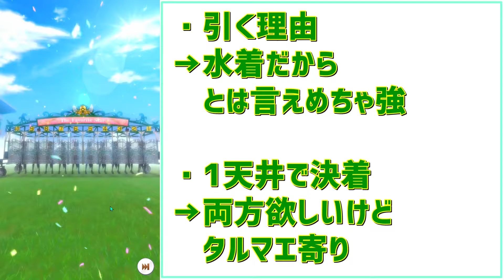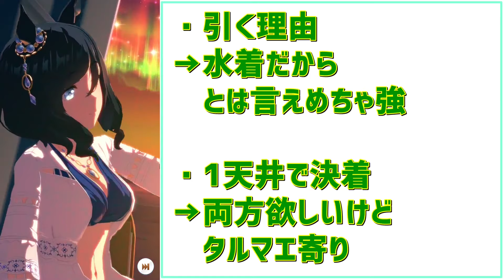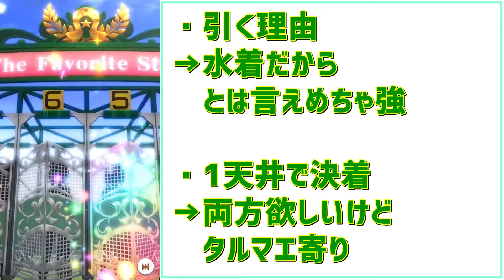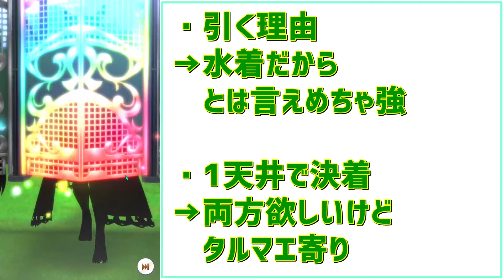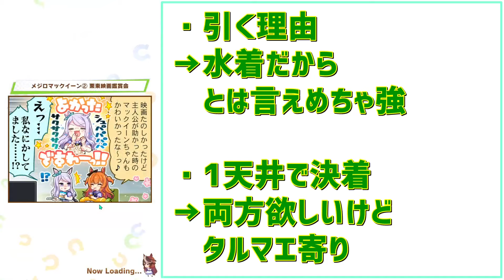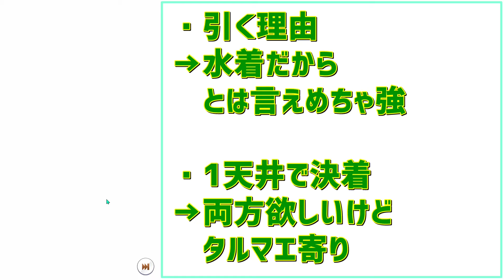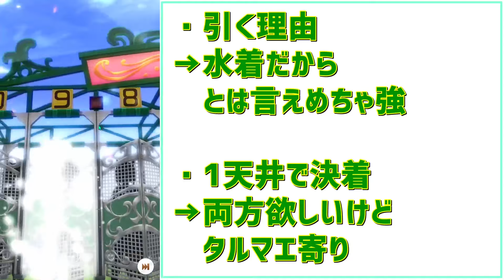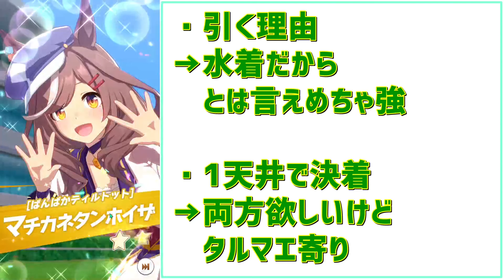【ウマ娘】水着ホッコータルマエ＆エイシンフラッシュガチャ ～100連まで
ギターチャンネルもよろしくお願いします！